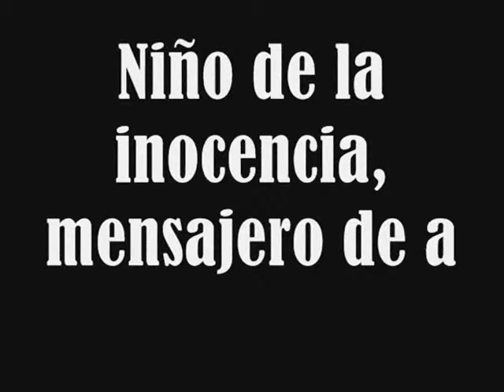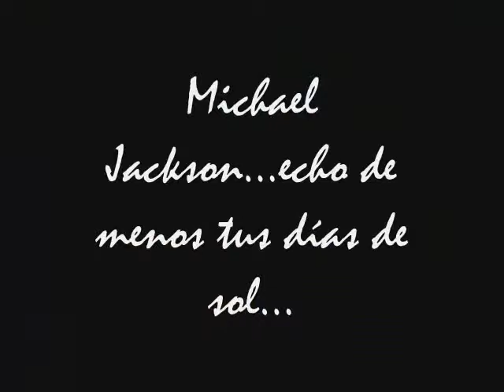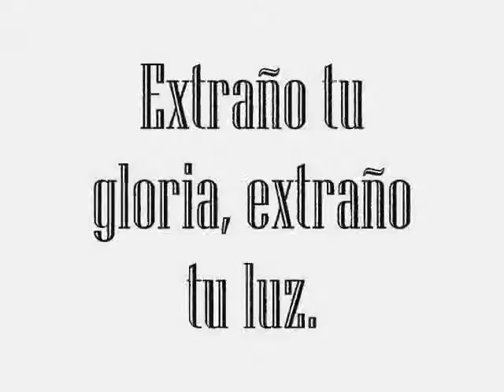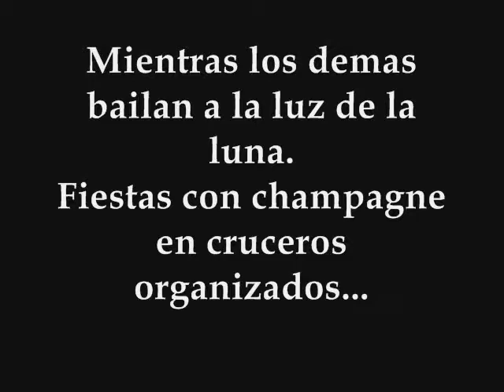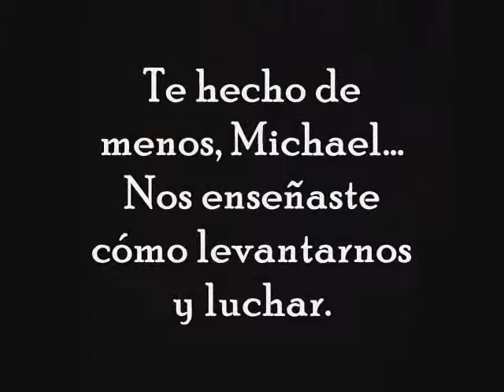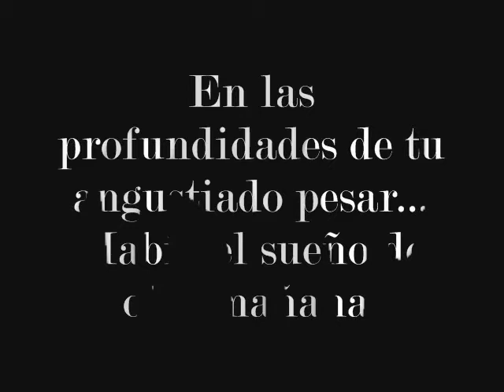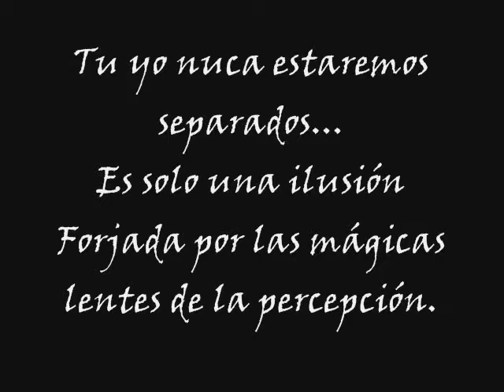Mi pequeño homenaje a Michael Jackson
Con motivo de los dos años sin Michael hice este pequeño vídeo con un poema que el escribió...
I love you Michael!